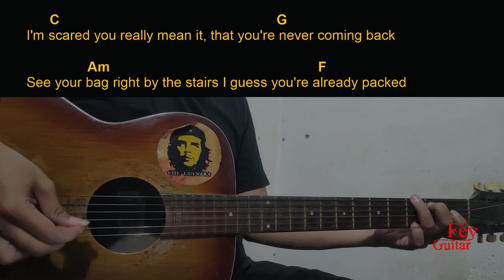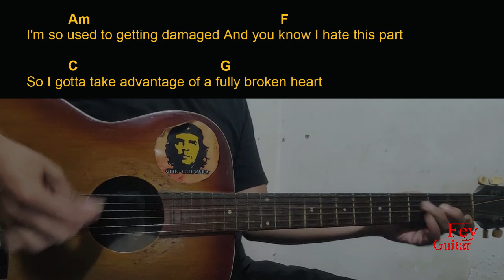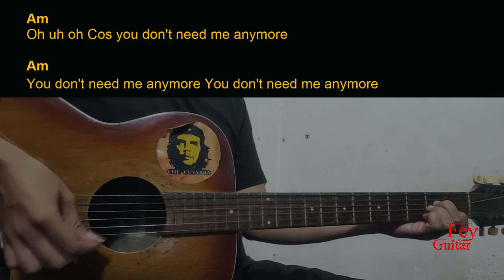Alex Warren - Before You Leave Me Guitar Chords cover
Song : Alex Warren - Before You Leave Me

Original Song Link :

Semoga Bermanfaat